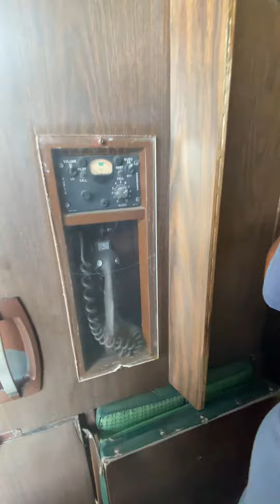Lisa Marie plane Graceland Tennessee￼